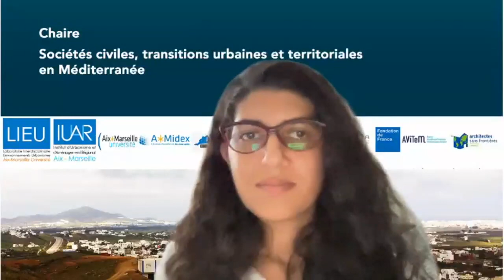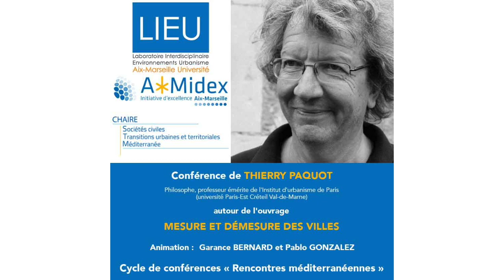Rencontre avec Thierry PAQUOT autour de l'ouvrage "Mesure et démesure des villes"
Dans le cadre du cycle des conférences "Rencontres méditerranéennes" de la chaire, Thierry PAQUOT était notre invité du mois de mars 2022. Une rencontre autour de son ouvrage "Mesure et démesure des villes" qui interroge la taille idéale des villes et propose un chemin vers des espaces urbains plus respectueux du monde vivant et mieux adaptés aux hommes et femmes qui les pratiquent.

Conférence animée par : Garance BERNARD et Pablo GONZALEZ